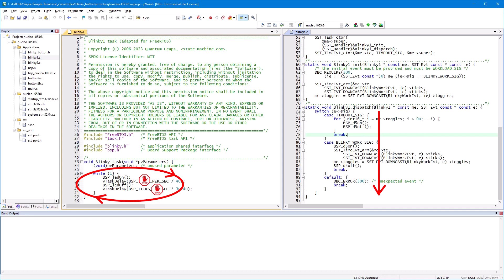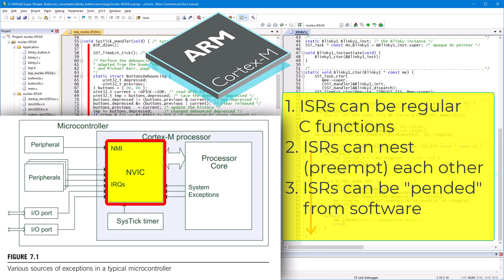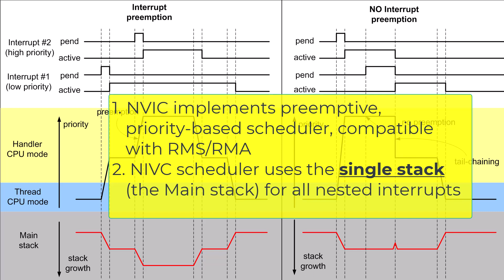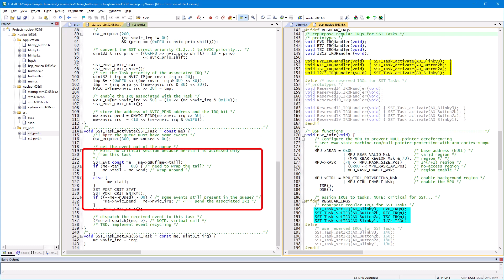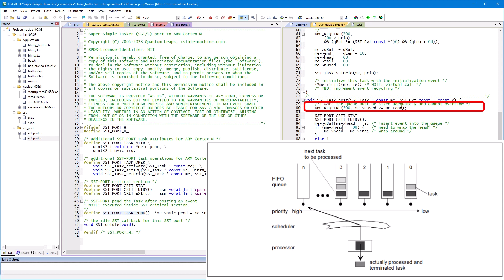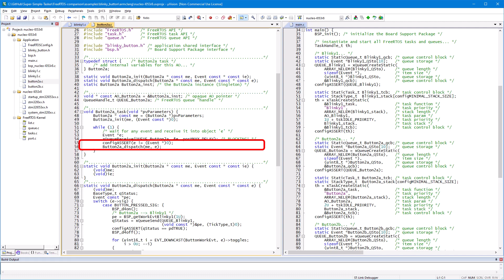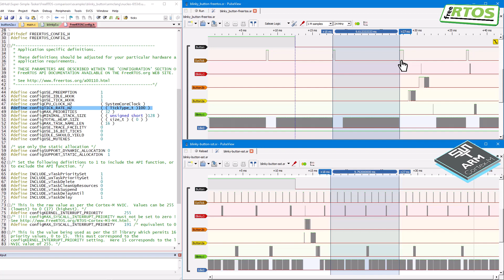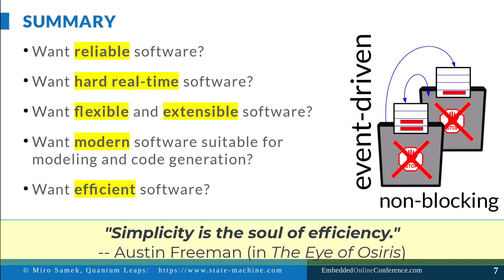Super-Simple Tasker -- The Hardware RTOS for ARM Cortex-M, Part-2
Super-Simple Tasker (SST) is a preemptive, priority-based RTOS kernel fully compatible with Rate Monotonic Analysis/Scheduling (RMA/RMS). It was initially published in 2006. This video presents a unique hardware implementation of a modern version of SST for ARM Cortex-M (M0, M0+, M3, M4, M7, etc.).

This is Part-2 of the talk delivered at Embedded Online Conference 2023, see:

In this second part, you will see how SST works internally and, specifically, how it maps to the hardware of ARM Cortex-M. You'll also see how SST compares to the FreeRTOS traditional kernel running the same "Blinky-Button" application on the same STM32 NUCLEO-L053 board.

Resources
All code presented in this video is available on GitHub in the SST repository: